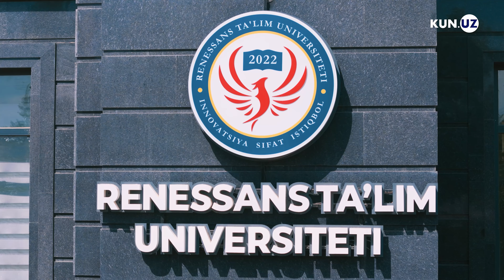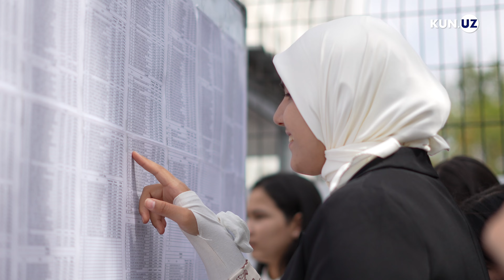Renessans ta’lim universiteti yangi o‘quv yilini tantanali boshladi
Renessans ta’lim universitetida yangi 2024/2025 o‘quv yilining boshlanishiga bag‘ishlangan tantanali uchrashuv bo‘lib o‘tdi. O‘quv binosi hovlisida tashkil qilingan tadbirda 10 ming nafardan ortiq talabalar hamda ularning ota-onalari ishtirok etdi.